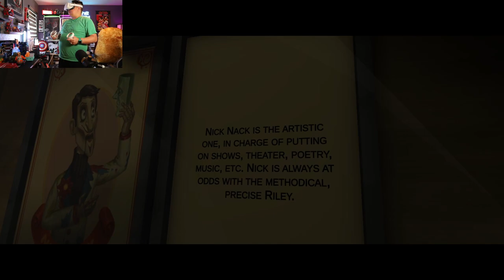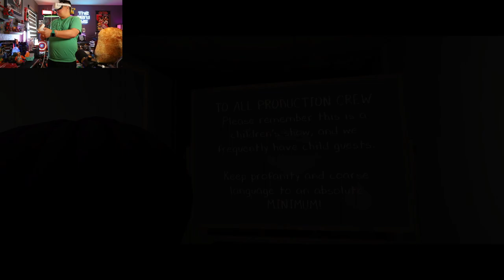VR And Puppets Is A Bad Time - Hello Puppets Part 1 - Twitch VOD - 7/5/2022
Join live on Twitch! Tuesday, Thursday, and Sunday nights

You can find our podcast on Apple Podcasts, Spotify, and any of your favorite podcast apps.